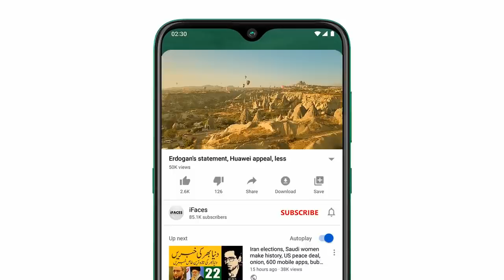Today Selected News! آج 23 مارچ کي منتخب خبريں, politics, games, research, health, science, weird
Assalamu Alaikum Respected viewers aik aour new SelectedNews video ke saath jis ka title hai "Today Selected News! آج 23 مارچ کي منتخب خبريں, politics, games, research, health, science, weird" umeed hai ke iFaces_News ki منتخب_خبريں jo ke pervious videos ki top most liked news se select ki gai hai aap ko zaror psand aaie gi. Thanks